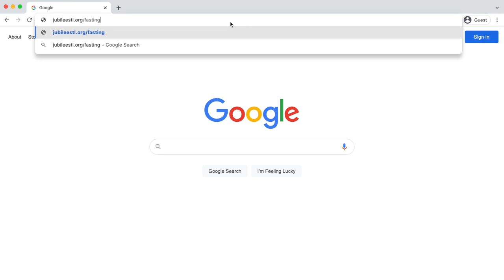Invitation to Prayer and Fasting